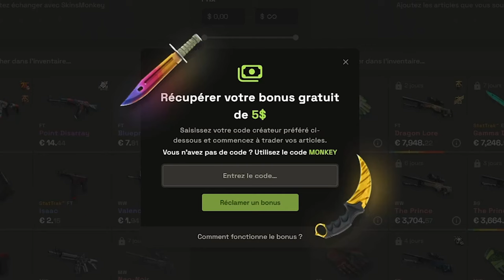Analyse DEVICE : Découvre le GOAT Que Tout le Monde A Oublié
Device le GOAT oublié, la perfection dans sa manière de jouer